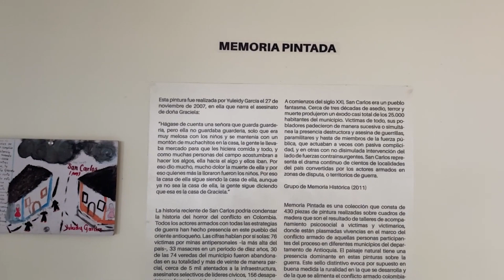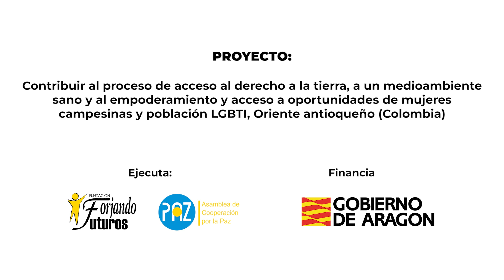"La Paz es importante, independiente del apellido que le coloquen" Pastora Mira.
Pastora Mira García, es una líder social defensora de los derechos humanos nacida en el municipio de San Carlos. Ha dedicado su vida a servirle a la comunidad y al trabajo por la reconciliación entre víctimas y victimarios.